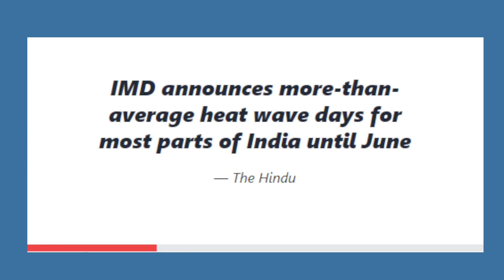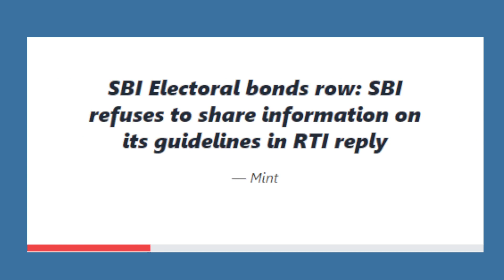News of the Day | AAP MP Sanjay Singh Gets Bail In Liquor Policy Case | Top Stories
Next News Post is India's Best News Channel. Next News Post Covers The Latest News, Breaking News, Politics, Entertainment News, Business News and Sports News.